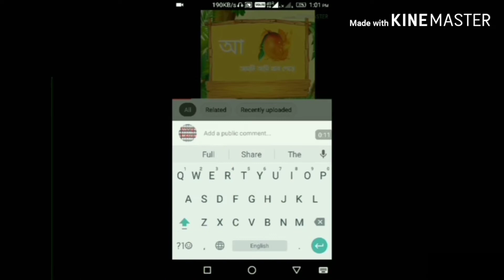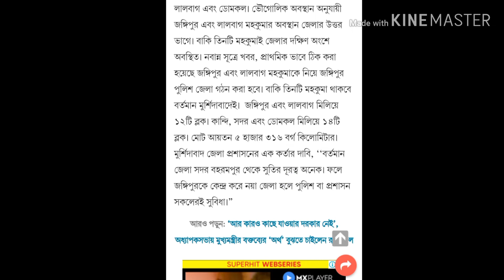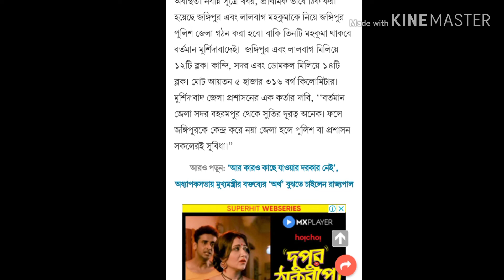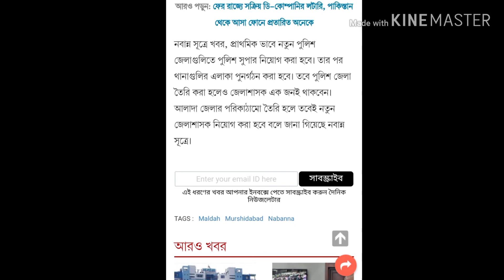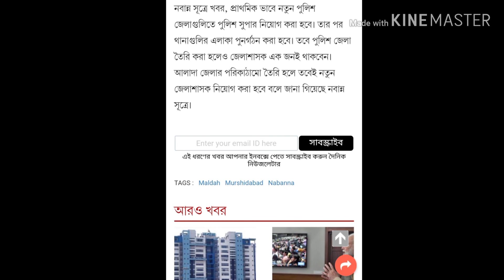মালদহ মুর্শিদাবাদ ভেঙে নতুন ৪ জেলার পরিকল্পনা নবান্নের, ঘোষণা হতে পারে আগামী মাসেই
মালদহ-মুর্শিদাবাদ ভেঙে নতুন ৪ জেলার পরিকল্পনা নবান্নের, ঘোষণা হতে পারে আগামী মাসেই Maldah-Murshidabad breaks new 3 districts
জলপাইগুড়ি-দার্জিলিঙের পর এ বার মালদহ এবং মুর্শিদাবাদকেও ভেঙে নতুন জেলা করার পরিকল্পনা করছে নবান্ন। রাজ্য প্রশাসন সূত্রে খবর, ভৌগোলিক অবস্থান অনুযায়ী দু’টি জেলাকেই উত্তর এবং দক্ষিণে ভাঙা হবে।

তবে, শুরুতেই জেলা প্রশাসনে বিভাজন না ঘটিয়ে নতুন পুলিশ জেলার মর্যাদা দেওয়া হবে বলেই নবান্ন সূত্রে খবর। পুলিশ জেলা হিসাবে কয়েক বছর থাকার পর ধীরে ধীরে আলাদা জেলার পরিকাঠামো গড়ে তোলা হবে। তার পরেই আলাদা জেলা ঘোষণা হবে। নবান্ন সূত্রে খবর, এ বছরের শেষেই নবান্ন থেকে আলাদা পুলিশ জেলার ঘোষণা হতে পারে।
প্রাথমিক ভাবে জানা গিয়েছে, মুর্শিদাবাদ জেলার উত্তর অংশকে আলাদা করে নতুন পুলিশ জেলার পরিকল্পনা করা হয়েছে। জঙ্গিপুরকে নতুন পুলিশ জেলার সদর হিসাবে ভাবা হচ্ছে। এ নিয়ে মুর্শিদাবাদ জেলা প্রশাসনের শীর্ষ কর্তাদের সঙ্গে নবান্নে বেশ কয়েক দফা বৈঠকও হয়ে গিয়েছে রাজ্য প্রশাসনের কর্তাদের।

মুর্শিদাবাদে পাঁচটি মহকুমা— জঙ্গিপুর, সদর, কান্দি, লালবাগ এবং ডোমকল। ভৌগোলিক অবস্থান অনুযায়ী জঙ্গিপুর এবং লালবাগ মহকুমার অবস্থান জেলার উত্তর ভাগে। বাকি তিনটি মহকুমাই জেলার দক্ষিণ অংশে অবস্থিত। নবান্ন সূত্রে খবর, প্রাথমিক ভাবে ঠিক করা হয়েছে জঙ্গিপুর এবং লালবাগ মহকুমাকে নিয়ে জঙ্গিপুর পুলিশ জেলা গঠন করা হবে। বাকি তিনটি মহকুমা থাকবে বর্তমান মুর্শিদাবাদেই।  জঙ্গিপুর এবং লালবাগ মিলিয়ে ১২টি ব্লক। কান্দি, সদর এবং ডোমকল মিলিয়ে ১৪টি ব্লক। মোট আয়তন ৫ হাজার ৩১৬ বর্গ কিলোমিটার। মুর্শিদাবাদ জেলা প্রশাসনের এক কর্তার দাবি, ‘‘বর্তমান জেলা সদর বহরমপুর থেকে সুতির দূরত্ব অনেক। ফলে জঙ্গিপুরকে কেন্দ্র করে নয়া জেলা হলে পুলিশ বা প্রশাসন সকলেরই সুবিধা।”

আরও পড়ুন: ‘আর কারও কাছে যাওয়ার দরকার নেই’, অধ্যাপকসভায় মুখ্যমন্ত্রীর বক্তব্যের ‘অর্থ’ বুঝতে চাইলেন রাজ্যপাল

ঠিক একই পদ্ধতিতে মালদহ জেলাকেও উত্তর-দক্ষিণে আড়াআড়ি ভাঙার পরিকল্পনা রাজ্য প্রশাসনের।  ৩ হাজার ৭৩৩ বর্গ কিলোমিটার আয়তনের এই জেলায় দু’টি মহকুমা— মালদহ সদর এবং চাঁচল। নবান্ন সূত্রে খবর, প্রাথমিক পরিকল্পনা অনুযায়ী মহকুমা ভিত্তিতেই ভাগ করা হবে জেলা। মালদহ সদর মহকুমায় ৯টি ব্লক।  অন্য দিকে চাঁচল মহকুমার মধ্যে রয়েছে ৬টি ব্লক— হরিশ্চন্দ্রপুর ১ ও ২, চাঁচল ১ ও ২ এবং রতুয়া ১ ও ২।

নবান্নের এক শীর্ষ আমলা বলেন, ‘‘জেলা পরিষদের সভাধিপতি থেকে শুরু করে জেলা প্রশাসনের কর্তাদের সঙ্গেও আলোচনা হয়ে গিয়েছে।’’ তাঁর ইঙ্গিত, দু’টি ব্লক নিয়ে  জেলা পরিষদের সদস্যদের আপত্তি রয়েছে। প্রাথমিক ভাবে পরিকল্পনা করা হয়েছিল, মানিকচক ব্লক যেটি বর্তমানে সদর মহকুমায় রয়েছে সেটি চাঁচলের অন্তর্ভুক্ত করা হবে। ওই আমলা জানিয়েছেন, জেলা পরিষদের সদস্যদের আপত্তি সেখানেই। কারণ, মানিকচক থেকে চাঁচলের দূরত্ব মালদহ সদর থেকে অনেক বেশি। ফলে মানিকচককে চাঁচলের অন্তর্ভুক্ত করলে সেখানকার বাসিন্দাদের সমস্যা হবে। সে রকম বামনগোলা ব্লক নিয়েও চূড়ান্ত হয়নি কোন জেলায় অন্তর্ভুক্ত করা হবে।
নবান্ন সূত্রে খবর, প্রাথমিক ভাবে নতুন পুলিশ জেলাগুলিতে পুলিশ সুপার নিয়োগ করা হবে। তার পর থানাগুলির এলাকা পুনর্গঠন করা হবে। তবে পুলিশ জেলা তৈরি করা হলেও জেলাশাসক এক জনই থাকবেন। আলাদা জেলার পরিকাঠামো তৈরি হলে তবেই নতুন জেলাশাসক নিয়োগ করা হবে বলে জানা গিয়েছে নবান্ন সূত্রে।

special offers for you in amazon buy frist now
mobile phone
reconding headphone
women dress
men dress